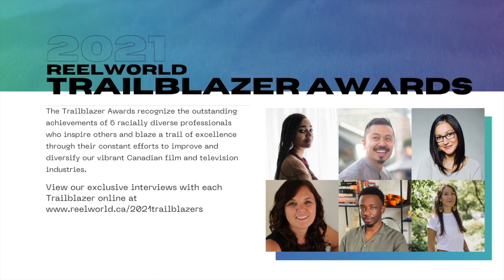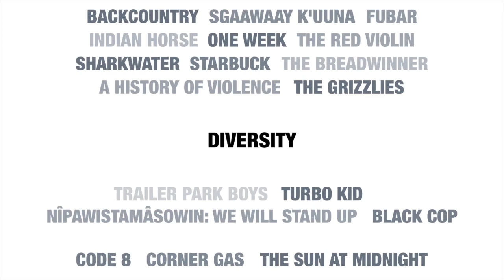8:37 Rebirth Director Q&A